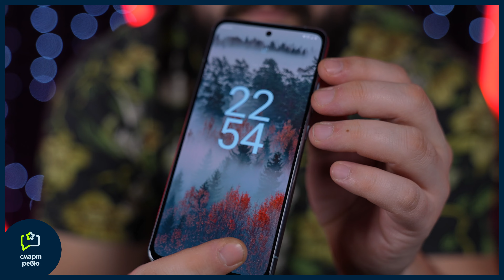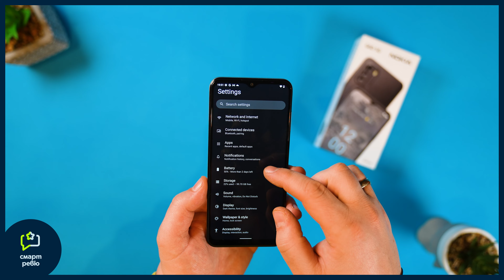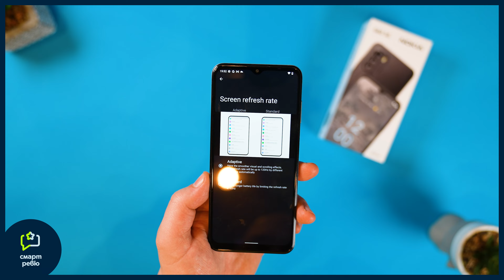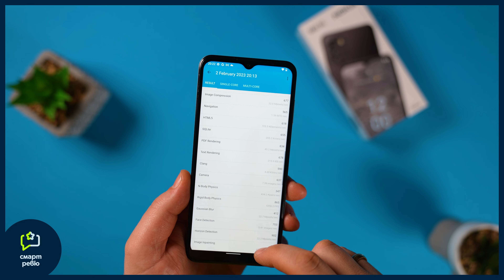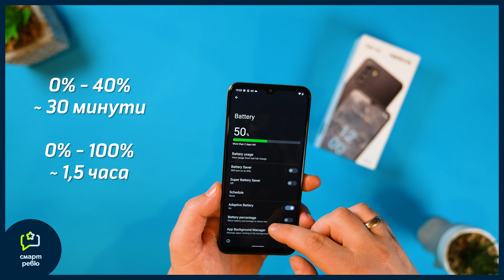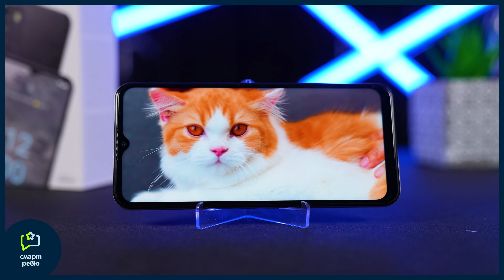NOKIA G60 5G - Смарт Ревю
➠ Здравейте и добре дошли в една нова колаборация между мен и Yettel, те ми изпращат интересна технологична джаджа, аз прекарвам известно време с нея и Ви я представям в едно Смарт Ревю. В поредният епизод на поредицата ще си поговорим за Nokia G60 5G. Желая Ви приятно гледане!

00:00:00 Интро
00:00:44 Какво ми хареса в телефона ?
00:01:54 Дизайн
00:02:56 Екран
00:04:26 Процесор, производителност, поддръжка
00:05:44 Камери
00:08:10 Батерия
00:08:56 Какво не ми хареса в телефона ?
00:09:31 Аутро